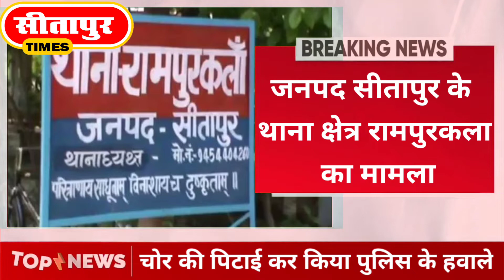Sidhauli-रंगे हाथ चोरी करते पकड़ा गया चोर, किया पुलिस के हवाले..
चुनावी यात्रा, चुनावी चर्चा, विधानसभा सिधौली का माहौल क्या है। हम पहुंचेगे गांव तक ।। राजनीति की हर हलचल तक ।। अब नही छूटेगी सीतापुर राजनीति की कोई खबर, क्योकी कि आपके मोबाइल में होगा सीतापुर टाइम्स।
सीतापुर टाइम्स हिंदी यूट्यूब चैनल हैं, सीतापुर टाइम्स पर दिखाई गई सभी रॉय जनता की निजी रॉय है। संपादक मंडल का सहमत होना जरूरी नही हैं।

अभिषेक शुक्ला
एडिटर (सीतापुर टाइम्स)

उत्तम कश्यप (कैमरामैन)